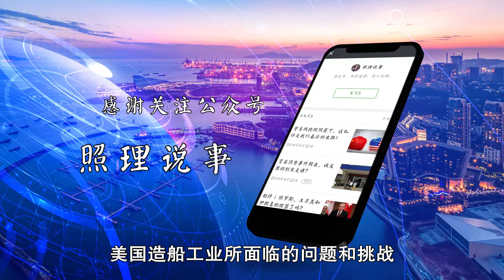从辉煌到衰落，美国始终拥有世界第一海军，却被日韩赶出民用市场 ｜照理说事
军用造船工业谁最发达？毫无疑问，美国！但是为啥他的民用造船在世界上毫无存在感呢？